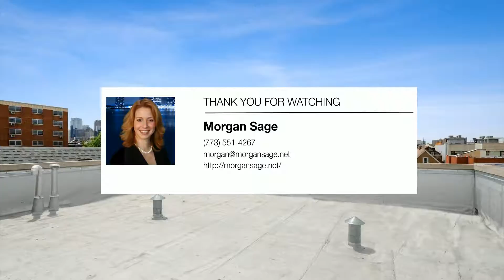1515 W Chestnut Street #3 | Chicago Real Estate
Style and elegance can be found in this 1400sf 2 bed 2 bath West Town penthouse with 11.5' ceilings and private rooftop.  Flooded with natural light, this freshly painted unit is move in ready! Stainless steel appliances, Thermador Convection oven, Bosch dishwasher, Italian cabinetry, granite countertop, hardwood flooring, fireplace, marble tile, soaking tub, shower body sprays, tremendous natural light from all rooms, balcony off primary bedroom, additional storage closet in basement, 1 garage parking included. New Roof installed in 2016.  Roof deck was not rebuilt (photos are staged) -  buyer can design their dream roof deck.  Blocks from Chicago Ave featuring Restaurants and Cafes, easy access to Blue Line EL stops (Division and Chicago), easy access to Kennedy Expressway,  down the block from Eckhart Park, Mariano's is just .5 miles from property.  Everything you need is at your fingertips! Don't miss this opportunity!

Chicago - Morgan Sage

Use Sage Advice for Buying & Selling Homes!